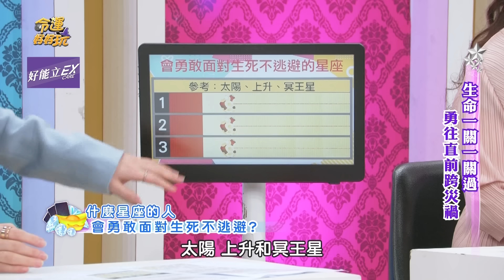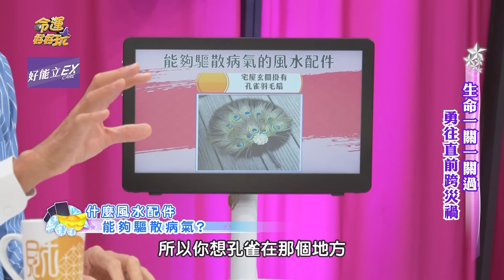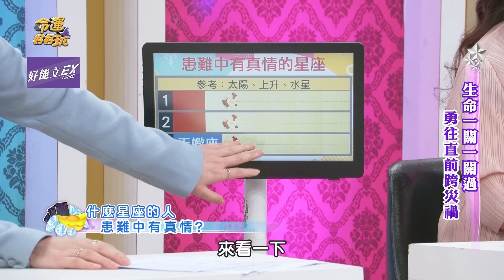【命運好好玩】2024下半年注意健康的生肖！唐玲癌症是自找的？哽咽淚訴自己「活得沒價值」！顧婕樂觀面對大腸癌末期擴散！生命一關一關過！2024.7.10 (唐玲、顧婕)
生命末期的折磨多可怕？
唐玲挺過癌症獲得第二人生！說出心理歷程淚灑現場！
顧婕大腸癌擴散到肝！樂觀過頭的心態讓主持人捏把冷汗？
哪些星座患難才能見真情？

【分段重點】
00:00 開場介紹
01:41 認真養生做大腸水療 却罹患大腸癌第四期？
08:20 顧婕被安排開刀住院 却先跑去跟姊妹聚會？
12:02 2024下半年要留意健康的生肖
16:50 唐玲簽署「預立醫療」 選擇活在當下更快樂
22:57 會勇敢面對生死不逃避的星座
30:16 罹癌後自爆性慾也喪失？美食當前也無動於衷
35:40 自己動手下廚原型食物 跳「消氣操」對抗負面情緒
42:09 能讓我們活絡身心的風水格局
48:42 唐玲投入公益回饋癌友 用自信心傳遞正能量
54:41 能夠驅散病氣的風水配件
59:50 患難見真情 罹癌後男友不離不棄
01:01:36 開刀才看清真面目？發現男友不是「對的人」
01:04:02 患難中有真情的星座
01:07:53 未來一個月 在哪方面能夠活力滿滿